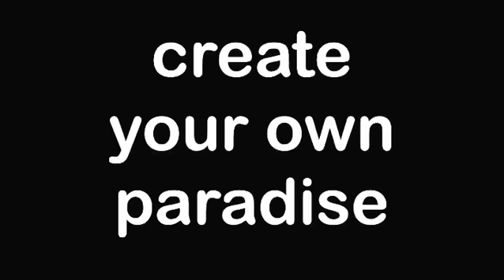Visit to Rita’s Paradise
Zachary Ennis interviews Rita Straubhaar in her backyard about her paradise of beautiful flowers.

Description: A white male wearing a dark blue shirt and a white female wearing a black shirt. They are sitting amongst flowers.